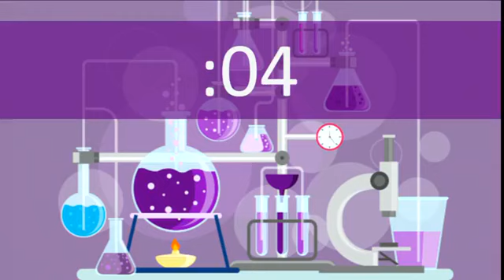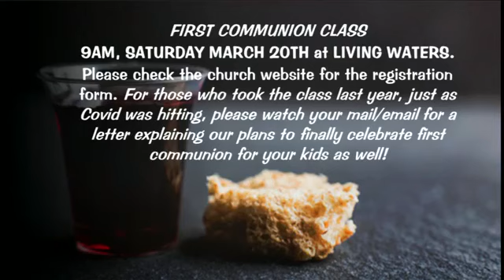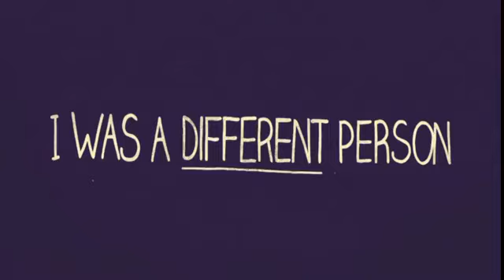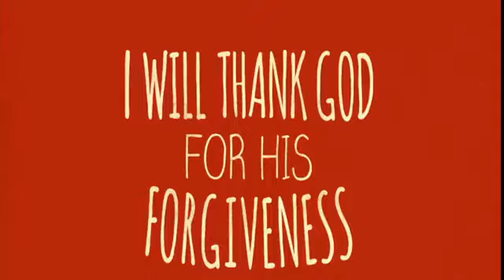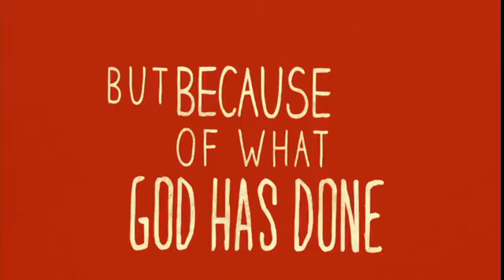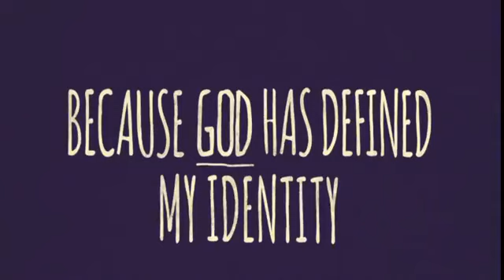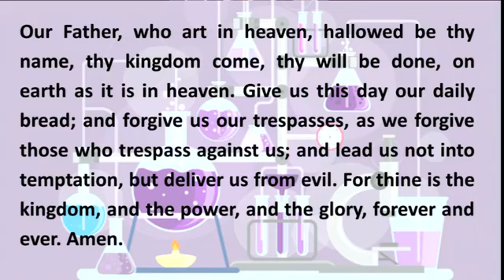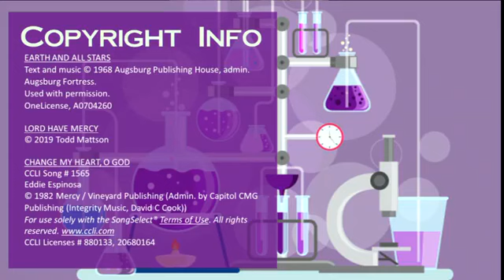Sunday Service for March 7, 2021